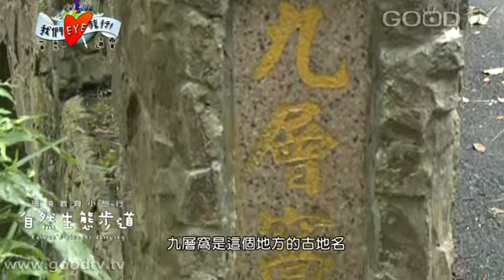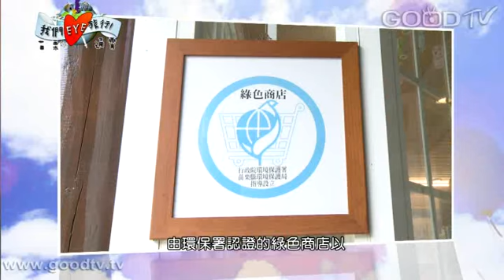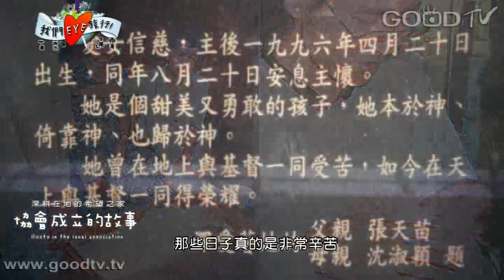我們EYE旅行~通霄-綠色小旅行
通霄鎮原名「吞霄」曾是苗栗地區的「吞」吐貨物的「銷」貨中心，日治時期的州長見虎頭山高聳「通」達雲「霄」，覺得稱「通霄」較好，因而改名，如今這個綠色小城裡，有休閒牧場可以體驗紐西蘭的牛仔生活，還有全台最多品項的有機農場，想知道彩虹玉米的秘密嗎？讓耕宏和Vivi帶我們來一趟綠色小旅行吧。